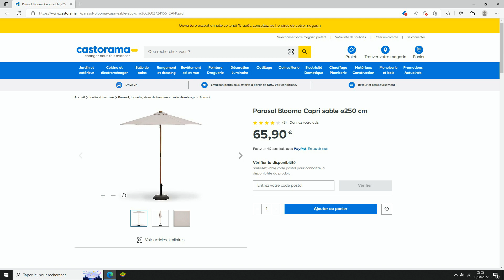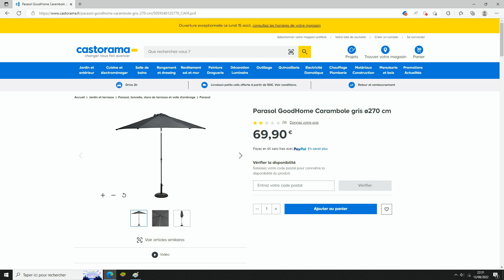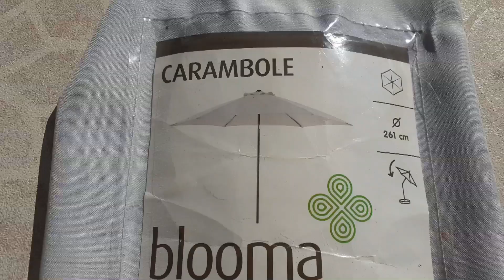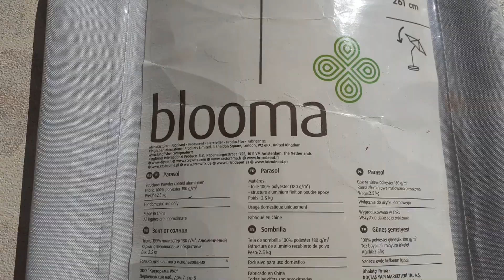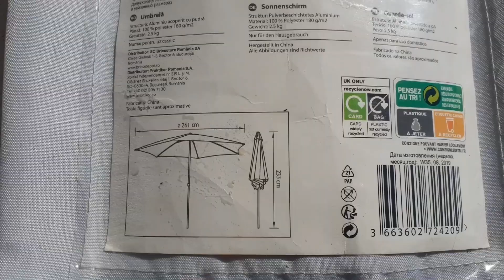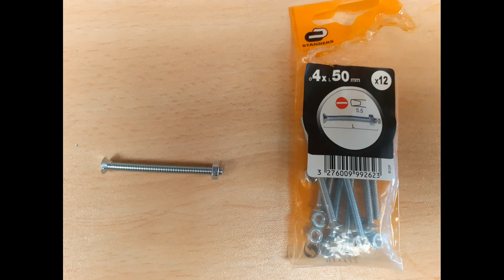Réparer un parasol alu ( jonction balaine cassé )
Dans cette vidéo je répare un parasol en alu.
J'ai utilisé l'inclinaison du parasol et du coup ça prends plus le vent.
A la première chute c'est la casse.